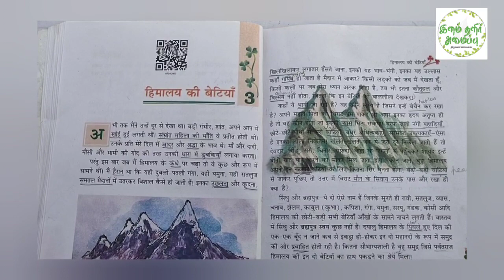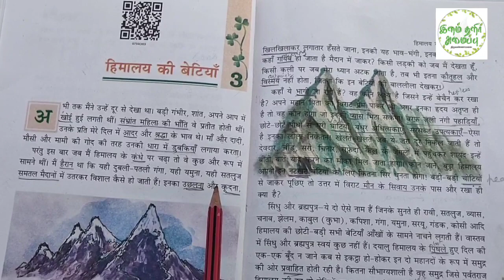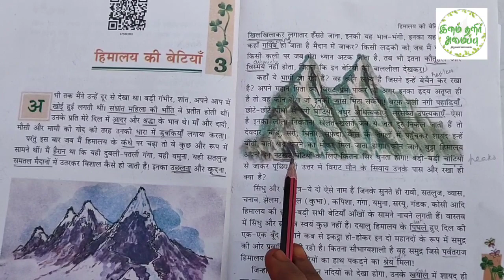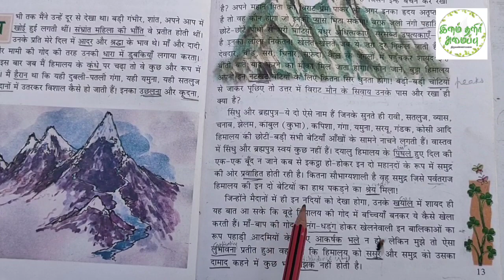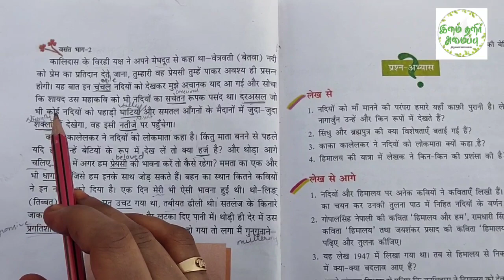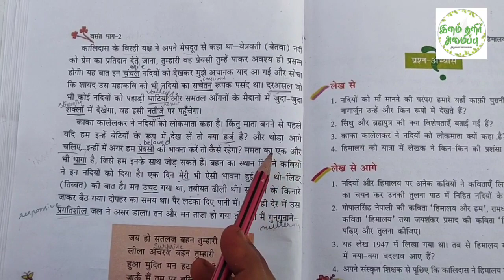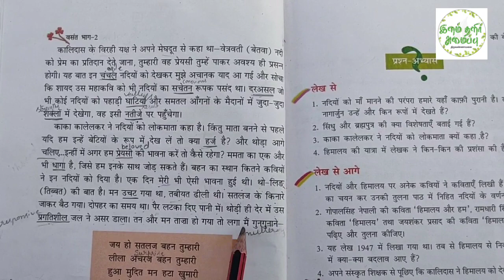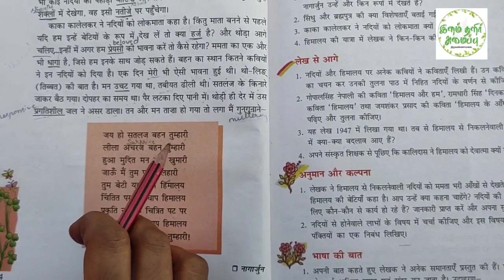Class 7 Hindi lesson 3/ Himalayan ki betiyan/ NCERT/ kV syllabus/ CBSE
Easy Explanation in Tamil